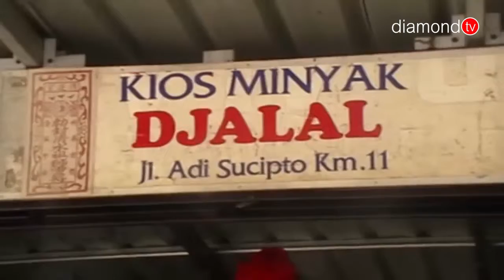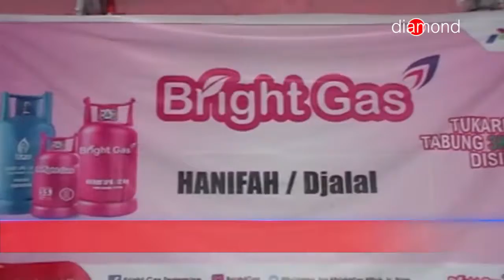HARGA GAS SUBSIDI 3 KG MASIH STABIL